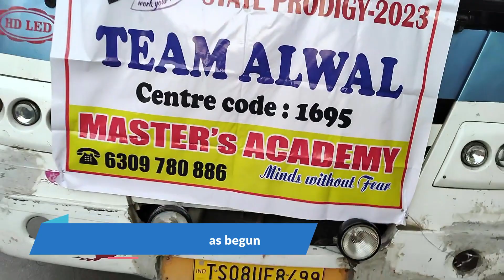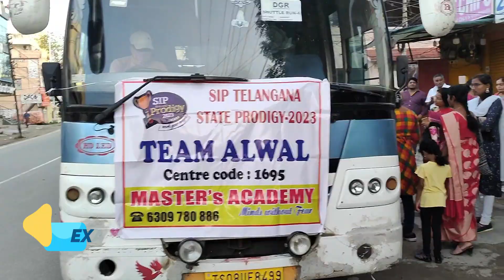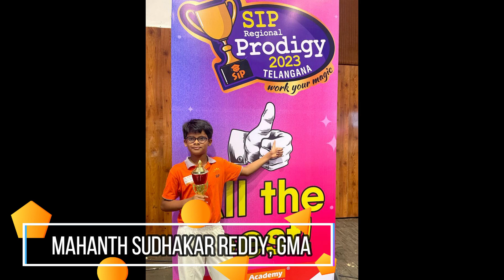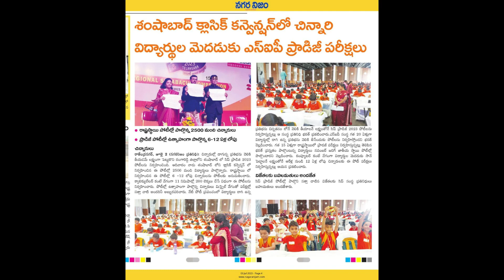SIP ABACUS PRODIGY 23 TEAM ALWAL